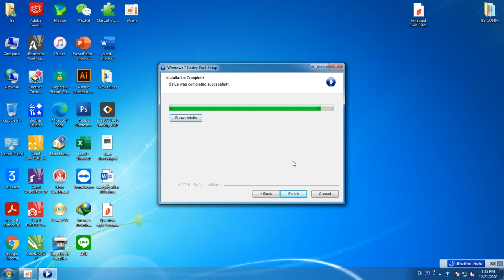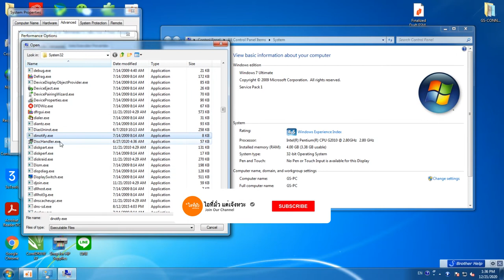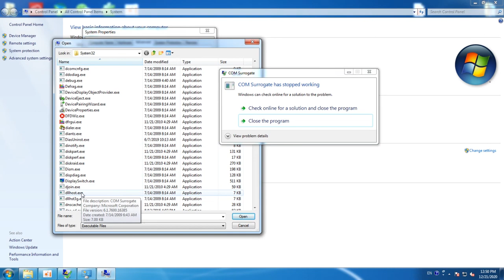how to fix Wondows7 Error [COM Surrogate has stopped working] 2021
Fix Windows7 Error
COM Surrogate has stopped working
windows can check online for a solution to the problem.